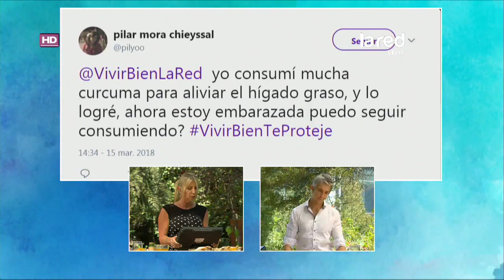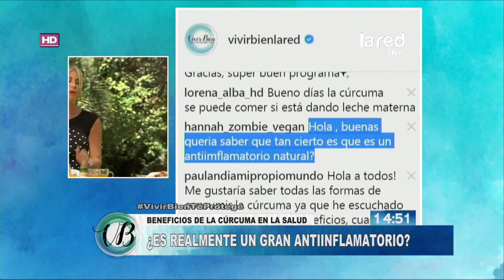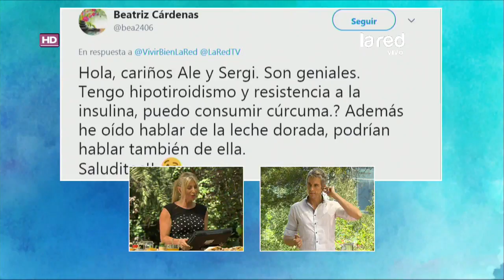¿Sufres de malestares en el hígado? La cúrcuma puede ayudarte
Otra propiedad beneficiosa de la cúrcuma para el organismo, es que alivia malestares en el hígado. Este alimento, que fue analizado en profundidad en el programa de hoy, es un gran antiinflamatorio natural.